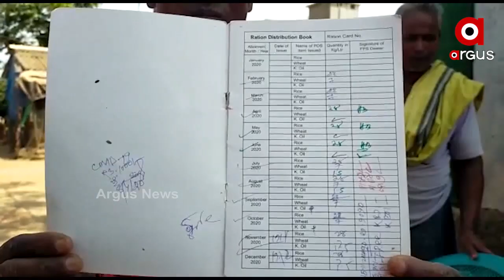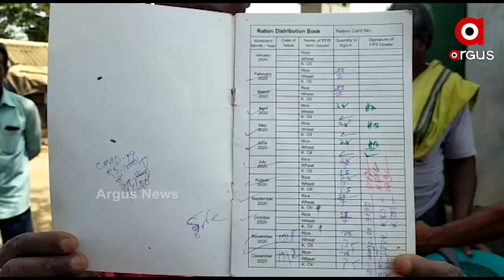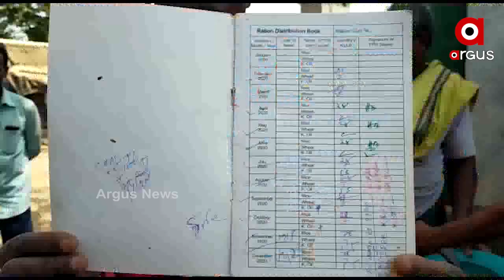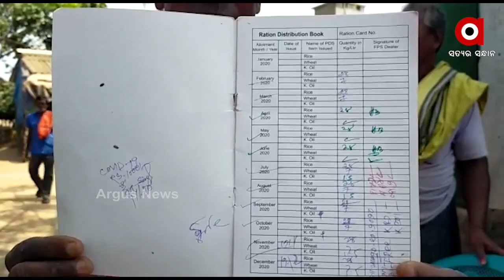ଦୁର୍ନୀତିର ଭୂସ୍ୱର୍ଗ ପାଲଟିଛି କଣାସ ବ୍ଲକ....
ଦୁର୍ନୀତିର ଭୂସ୍ୱର୍ଗ ପାଲଟିଛି କଣାସ ବ୍ଲକ । କଣାସ ବ୍ଲକର ୨୮ଟି ପଞ୍ଚାୟତରେ ରାସନ ବଣ୍ଟନରେ ହଡ଼ପ ଅଭିଯୋଗ। କେନ୍ଦ୍ର ସରକାରଙ୍କ ଯୋଜନାକୁ ରାଜ୍ୟରେ ହୋଇଛି ହରିଲୁଟ। ଗରିବ କଲ୍ୟାଣ ଯୋଜନାରେ ମିଳିଥିବା ୮ ମାସର ରାସନ ସମଗ୍ରୀ ବଣ୍ଟନର ଦୁର୍ନୀତି ହୋଇଥିବା ଅଭିଯୋଗ...